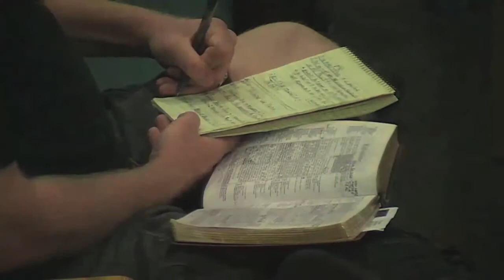Calvary Chapel Chino Valley 2014 Men's Conference Session 2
The second session of Calvary Chapel Chino Valley's 2014 Men's Conference was taught by Pastor David Rosales on 6/7/14.